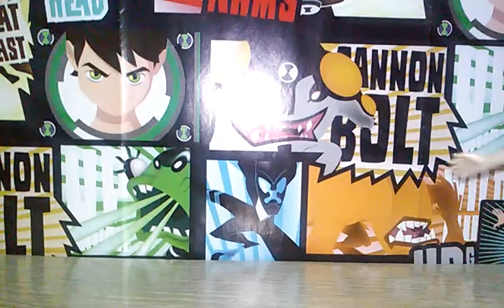ben 10 clasico Bootleg mexicano